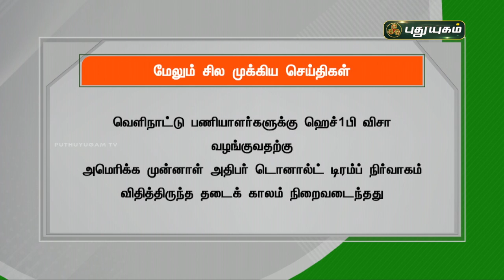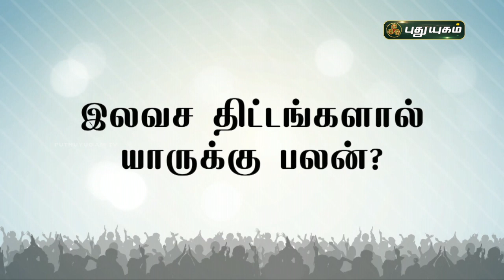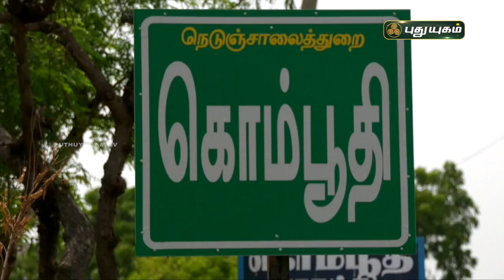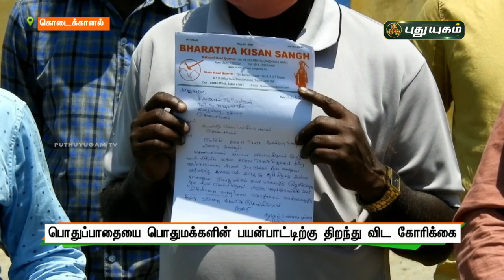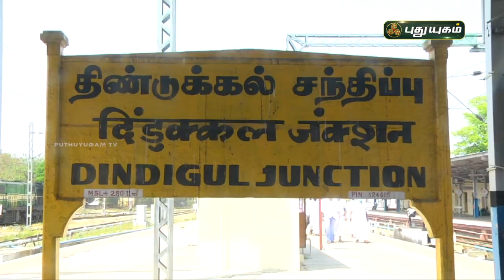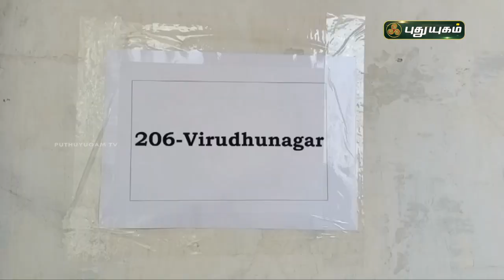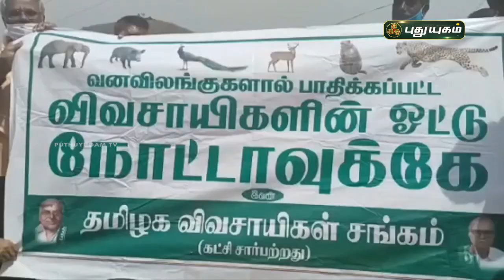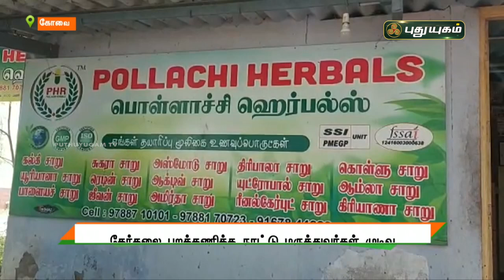புதுயுகம் செய்திகள் | 8 PM News | 02-04-2021| Puthuyugam News | PuthuyugamTV